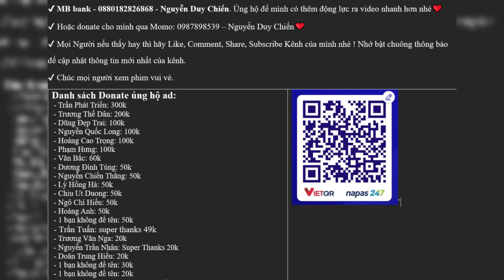Đại Quản Gia Là Ma Hoàng Chap 659 - 660 | Tiểu Thuyết Ghép Art | Hướng Về Lạc Gia